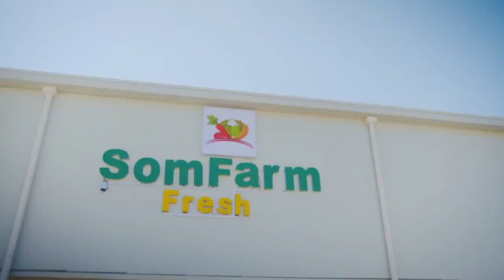War Cusub Somaliland Oo Heshiiska Itoobiya Berbera War Lamafiolaana KasooSartay